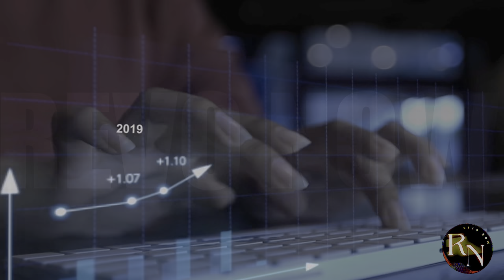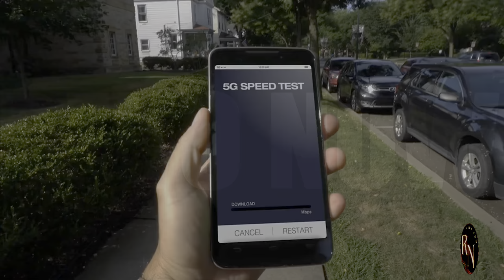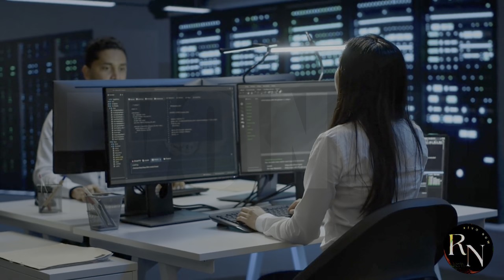6G is HERE - How Will It Change Your Life?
Welcome to our latest video, "6G is HERE - How Will It Change Your Life? [2024]"! In this exciting episode, we dive deep into the revolutionary world of 6G technology and explore how it will impact our daily lives.

As we transition from 5G to the next generation of connectivity, discover the incredible advancements that 6G brings, including lightning-fast internet speeds, ultra-reliable low-latency communications, and enhanced connectivity across devices. We'll discuss how these innovations will not only transform industries such as healthcare, education, and entertainment but also redefine the way we interact with technology.

Join us as we break down the potential applications of 6G, the infrastructure changes required, and the societal implications of this groundbreaking technology. Whether you're a tech enthusiast, a professional in the field, or simply curious about the future, this video is packed with insights that will keep you informed and engaged.